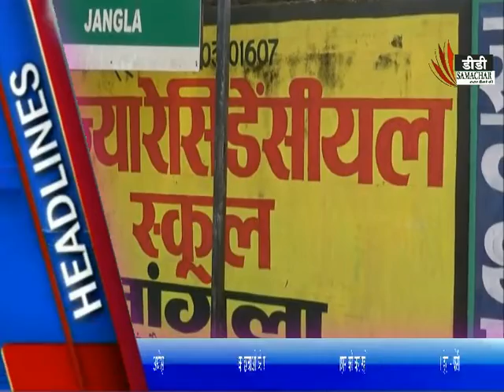बीजापुर/राशन की हेराफेरी में अधीक्षक पर लगा आरोप - DD SAMACHAR